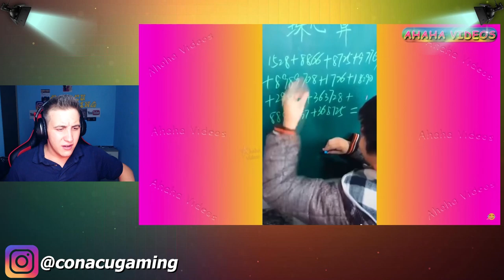*superCRINGE* ÎNCEARCĂ SĂ NU RAZI!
Daca v-a placut episodul nu uitati sa apasati butonul de LIKE , si sa ma urmariti pe instagram !

Dat fiind ca nu este un clip propriu monetizarea nu exista pe acest clip si  va invit si pe voi sa vizionati clipul !